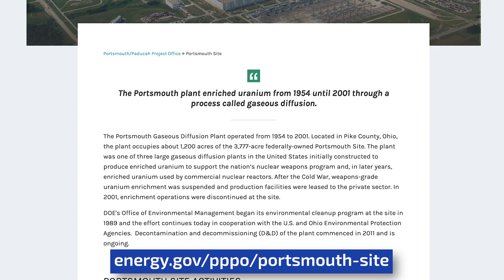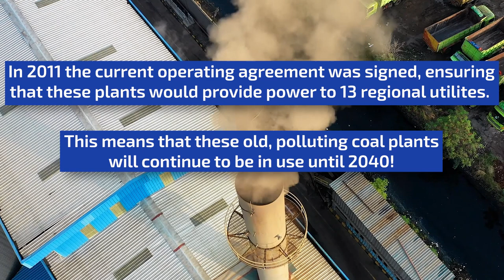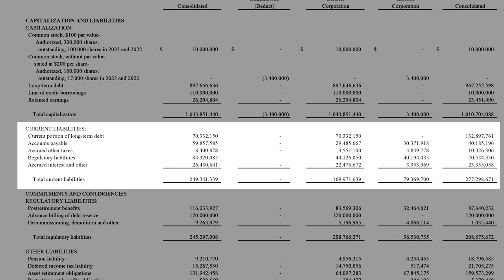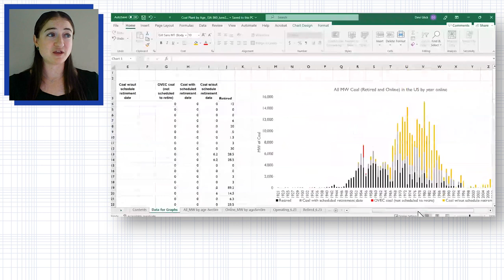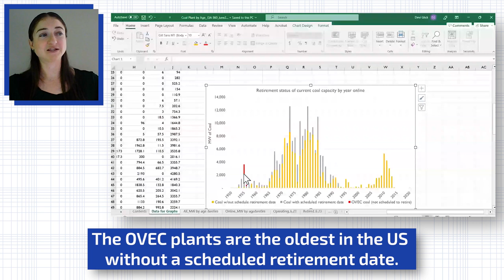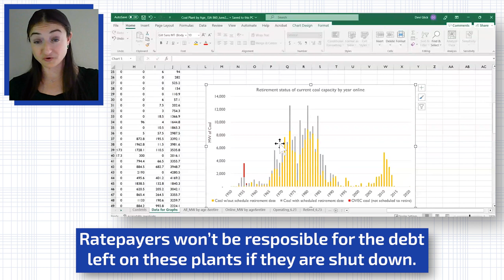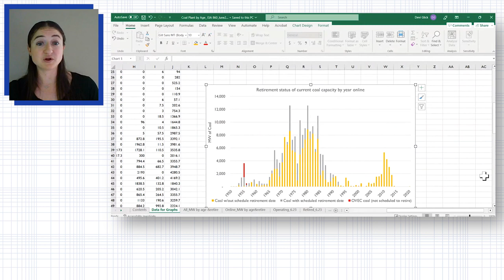These Hyper Polluting Coal Plants Waste Hundreds of Millions of Dollars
Devi Glick tells us why OVEC's hyper polluting coal plants are wasting hundreds of millions in ratepayer money. Episode 130 of the Energy Nerd Show.

Audio only version on Spotify and Apple Podcasts: Energy Nerd Show